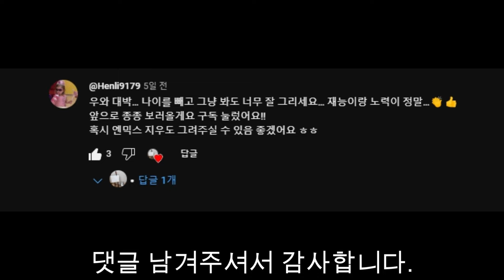70대 할아버지의 그림 도전 일기 78.지우(엔믹스) nmixx A grandfather in his 70s's challenge to draw 78.JIWOO(NMIXX)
엔믹스의 지우 양을 그려보았습니다. 댓글 요청작으로, 제 그림이 맘에 드셨으면 좋겠네요. 감상하시고, 댓글 부탁드리겠습니다. @dbghk1079
다른 분들도 많은 관심과 응원 부탁드리겠습니다.